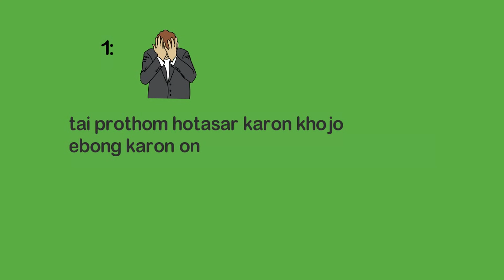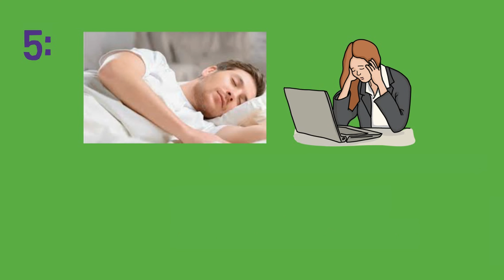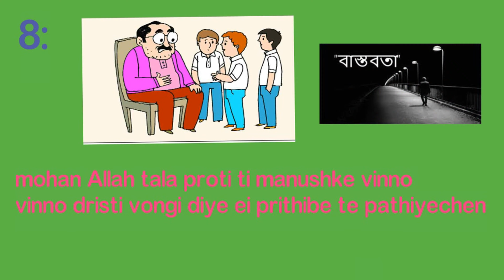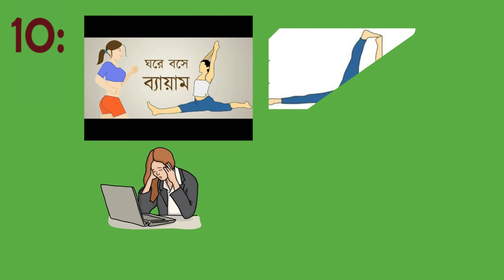হতাশা কী ও হতাশা দূরীকরণের ১০ টি উপায়।।'' What are frustrations and10 ways to overcome frustration।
#The Power of Now takes readers on an inspiring spiritual journey to find their true and deepest self and reach the ultimate in personal growth and spirituality: the discovery of truth and light. In the first chapter, Tolle introduces readers to enlightenment and its natural enemy, the mind. He awakens readers to their role as a creator of pain and shows them how to have a pain-free identity by living fully in the present. The journey is thrilling, and along the way, the author shows how to connect to the indestructible essence of our Being, "the eternal, ever-present One Life beyond the myriad forms of life that are subject to birth and death." Only after regaining awareness of Being, liberated from Mind and intensely in the Now, is there Enlightenment.##

১) হতাশার কারণ কী সেটা অনুসন্ধান করা
২) মনের কথা বা সমস্যা খুলে বলো
৩) নিজেকে ব্যস্ত রাখা :-
৪) বন্ধুদের সাথে সময় কাটানো
৫)পর্যাপ্ত পরিমানে ঘুমানো
৬) প্রাণ খুলে হাসো
৭) খেলাধূলা করো
৮) বাস্তববাদী হও
৯) বই পড়ো
১০) ব্যায়াম অথবা মেডিটেশন করো